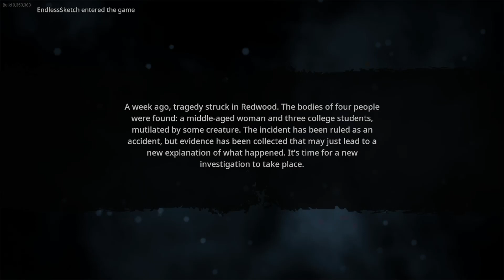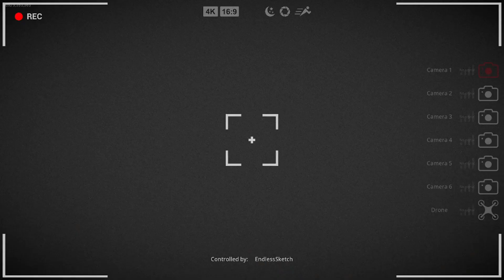BIG ANGY BIGFOOT